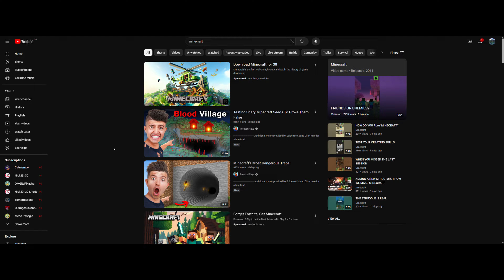Minecraft content is dying, heres why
Credit to @ItsCatmanjoe for allowing me to use a clip of his stream